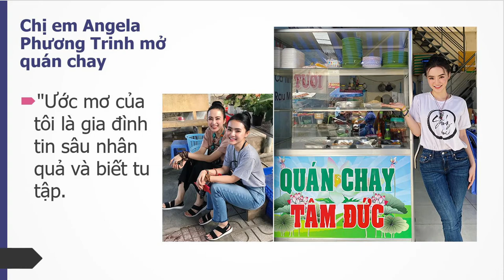Chị em Angela Phương Trinh Rời bỏ Showbiz mở quán chay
Video cùng chủ đề:
Ăn Chay | Angela Phương Trinh Từ Cô Nàng Thị Phi Phát Nguyện Trường Chay | Nguồn Kênh 14
Các sao Việt Trường Chay | Đại Nghĩa | Việt Trinh | Hồ Quỳnh Hương | Ngô Thanh Vân | Tiến Đạt ..
Từ bỏ thị phi showbiz nhiều tai tiếng, Hiền Hồ thành tâm đi theo đạo Phật
Sau em gái, đến lượt BA của Angela Phương Trinh nguyện ăn chay trường trọn đời